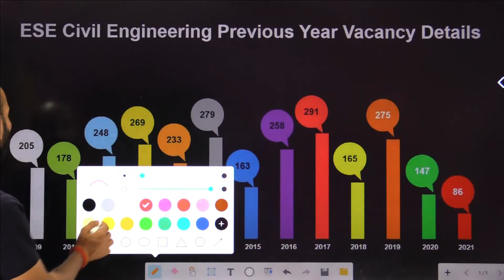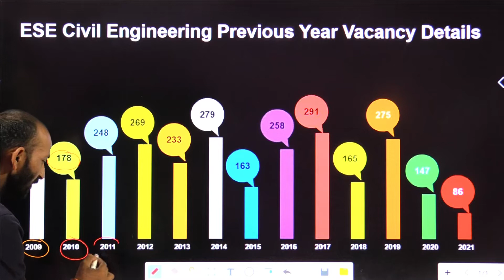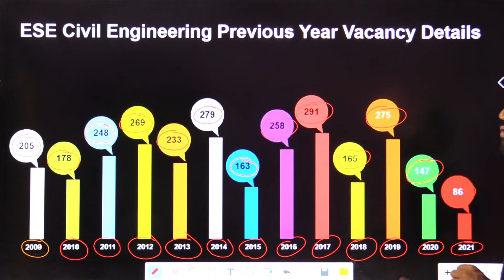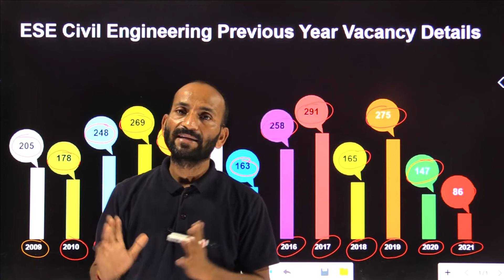ESE Previous Year Vacancy Details | ESE Previous Year Vacancy 2021